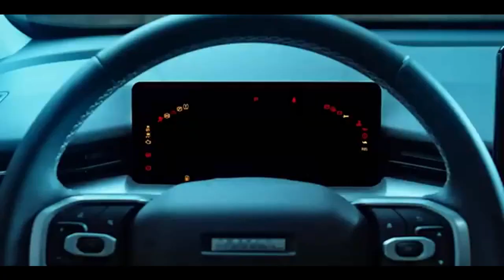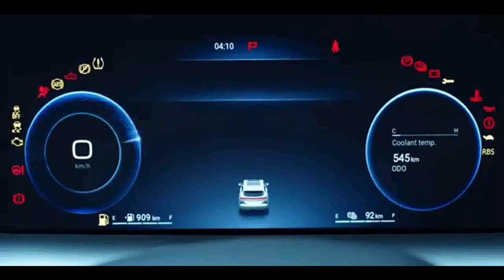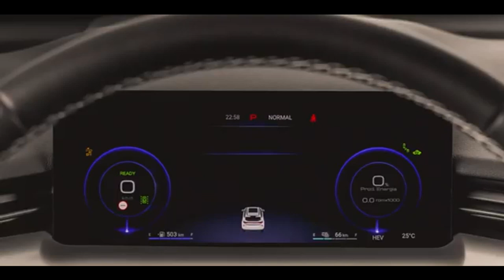HAVAL H6 SUV HÍBRIDO PLUG IN COM 393 CV